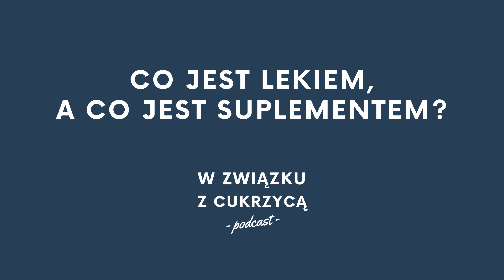43: Jak działa METFORMINA, a jak BERBERYNA? Która jest lepsza na wysoki poziom cukru we krwi? WZZC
Gdy rozmawiamy o lekach i suplementach diety zawsze pojawiają się pytania o to, jak działa metformina, a jak berberyna i który środek lepiej wybrać. Dlatego w dzisiejszym odcinku wyjaśniamy podstawowe różnice między nimi i staramy odpowiedzieć na pytanie, które rozwiązanie jest odpowiednie, gdy mamy lub grozi nam wysoki poziom cukru we krwi. W odcinku wyjaśniamy, czy jest różnica między berberyną, a “berberyną hcl” i czy tylko leki na cukrzycę mają działania niepożądane, a zioła nie. Zapraszamy na kolejny odcinek podcastu W związku z cukrzycą! :)

0:00 Wstęp
2:07 Leki na cukrzycę i suplementy diety - jaka jest różnica?
6:53 Metformina, berberyna, morwa biała - co lepsze?
10:39 Jak działa metformina i jak ją odkryto?
15:13 Czy cukrzycę typu 2 można cofnąć?
17:54 Berberyna i metformina - skutki uboczne
20:02 Jak wybrać dobry suplement?